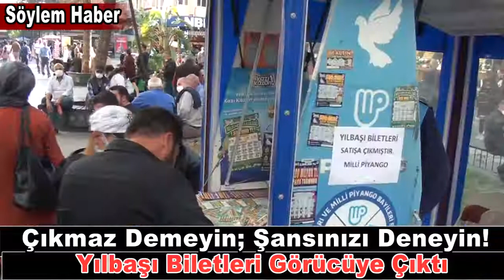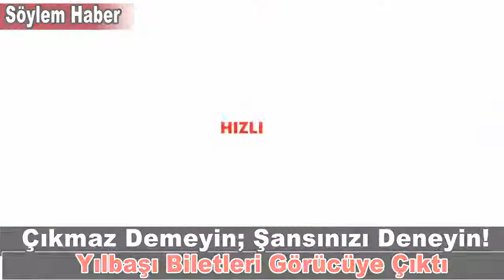Çıkmaz Demeyin, Şansınızı Deneyin ;Yılbaşı Biletleri Görücüye Çıktı!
Milli Piyango yılbaşı biletleri satışa çıktı
Büyük ikramiye tutarının 120 milyon TL ve dağıtılacak toplam ikramiye tutarı ise 670 milyon 760 bin TL olacağı yılbaşı çekilişi biletleri bayiler ve dijital platformlarda satışa sunuldu.
Bir Milli Piyango geleneği olan özel yılbaşı çekilişine geri sayım başladı. Yılbaşı çekilişinde büyük ikramiye 120 milyon TL, dağıtılacak toplam ikramiye tutarı ise 670 milyon 760 bin TL olacak.
Milli Piyango yılbaşı biletleri satışa sunuldu.
Tam bilet 120 TL
Bilet fiyatları tam 120 TL, yarım 60 TL ve çeyrek bilet 30 TL olarak belirlendi. Oyunseverler, yılbaşı biletlerini gezici bayi ve sabit bayilerin yanı sıra online olarak Milli Piyango internet adresi, Milli Piyango Şans Oyunları uygulaması, diğer online platformlardan dijital bilet olarak alabilecek.

Toplam ikramiye tutarı 670 milyon 760 bin TL
Milli Piyango Yılbaşı Çekilişi büyük ikramiye satılan bilete çıkana kadar devam edecek. Çekiliş sonucu 31 Aralık 2021 gecesi açıklanacak.

Dağıtılacak toplam ikramiye tutarının 670 milyon 760 bin TL olacağı çekiliş sonrası, oyunseverler, amorti sonuçları da dahil olmak üzere biletlerine ikramiye çıkıp çıkmadığını Milli Piyango internet sitesinden takip edilebilecek.